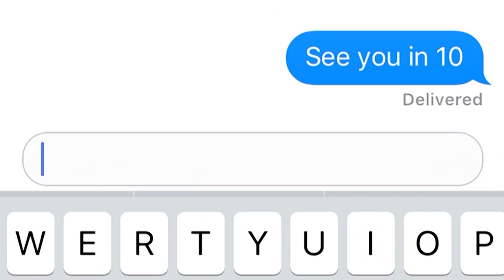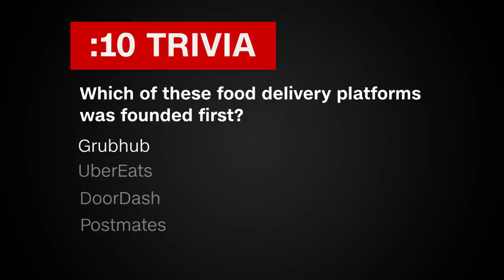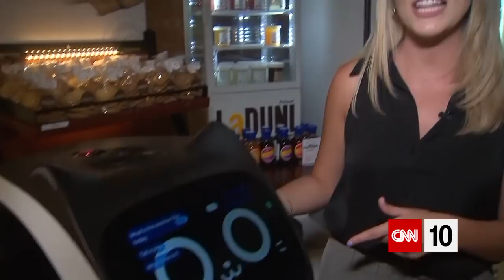A Missile Test And A Food Delivery Problem | September 14, 2021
What is the significance of a purported cruise missile test by North Korea? That's today's first topic. We're also covering a lawsuit filed by food delivery companies against New York City. And we're looking at a restaurant's creative solution to an ongoing worker shortage.